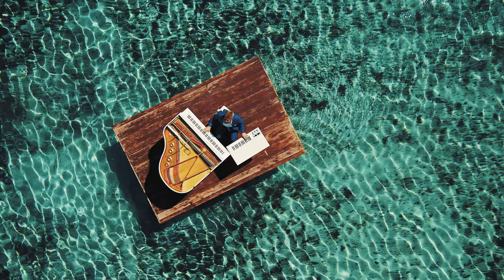Pianotron - Zvjezdan Ružić / Sakarun (Official Music Video)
Sailing dauntlessly with my piano in the middle of Sakarun Bay, with a view of the most beautiful beach – beach which inspired me to write this composition.

Filmed and edited by Medvid production
Mix & mastering by Matterhorn Music